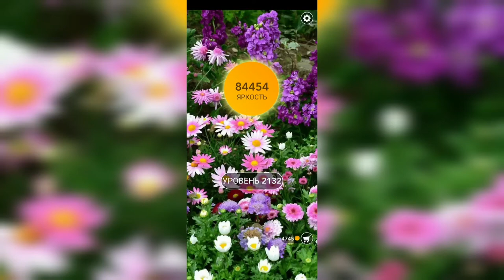Word / Слово Крест: Поиск русского кроссворда / Уровень 2132